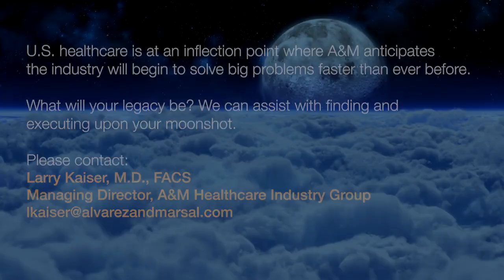What's Your Moonshot? Podcast Series | Marshfield Clinic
Join A&M’s David Shulkin, M.D., Senior Advisor, and John McLean, Managing Director, as they sit down with Dr. Turney to hear how she has leveraged her systems’ capabilities and data to most efficiently and effectively meet the needs of her patients. This discussion brings to light how Dr. Turney has truly impacted the lives of her patients and continues to be a leader in continuing to further the quality of rural healthcare.